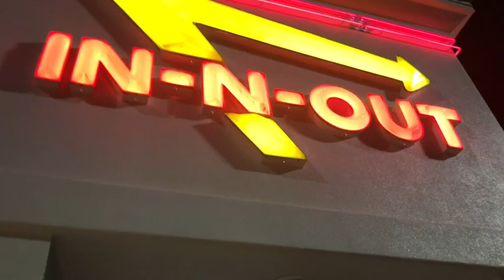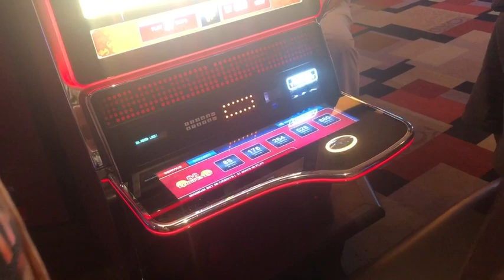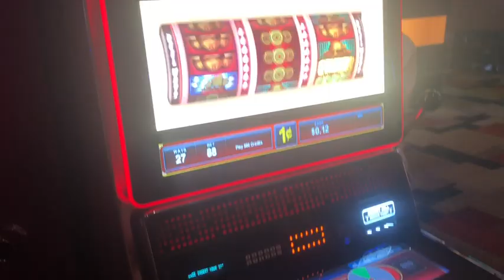GIRLS TRIP TO THE WEST COAST (PART 1)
I haven't been to the West Coast in forever so I decided to take a trip with my girls!! It was a lot of fun filming and going to shows like the Chippendales, Cirque Du Soleil, and partying at Club Drais!

SC: prettyashlol